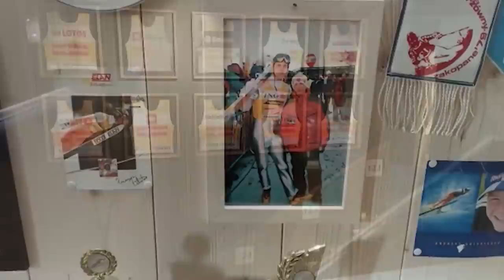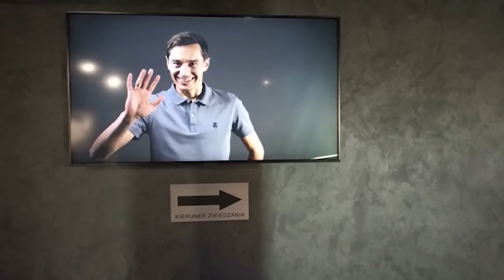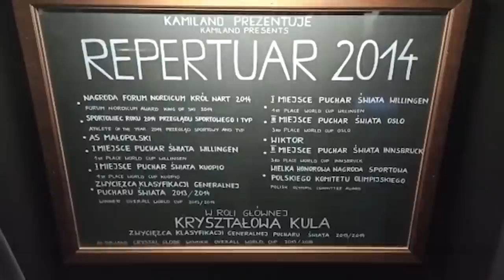ZAKOPANE 2022 VLOG #3 - ODWIEDZAMY KAMILAND, DOLEZAL I MAŁYSZ O SKŁADZIE NA IO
Wojciech Piela zaprasza na ostatni vlog z tegorocznych zawodów Pucharu Świata w Zalopanem!